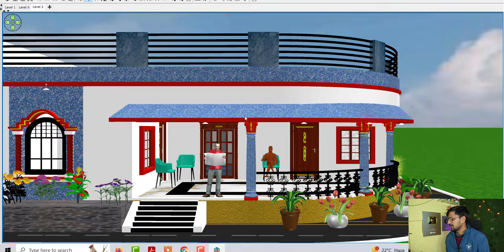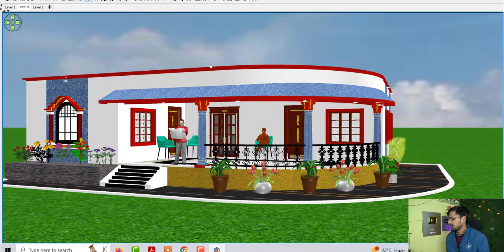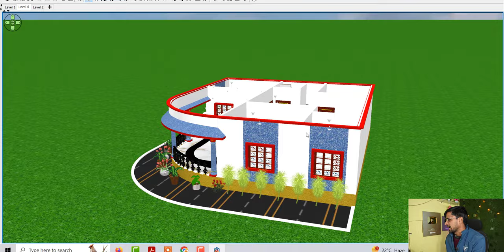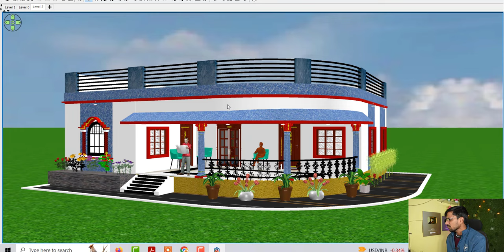40 by 30 Corner House Design , 1200 SQFT Makan Ka Naksha , 40 by 30 Makan Ka Design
40 by 30 Corner House Design , 1200 SQFT Makan Ka Naksha , 40 by 30 Makan Ka Design

40 by 30 Corner House Design
1200 SQFT Makan Ka Naksha
40 by 30 Makan Ka Design
Ghar ke Nakse
40 by 30 home design idea
40 by 30 best house design
House Plan under 1200 sqft
Beautiful House Plan idea
Village House Design
Corner House Deisgn
Two FAcing House Design
Latest House Design under 1200 sqft